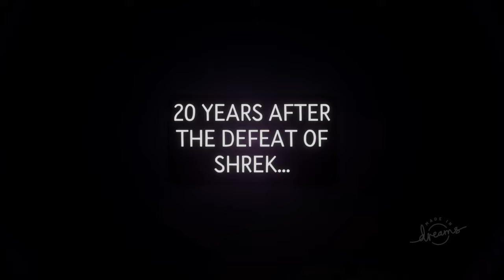Hope fortnite montage